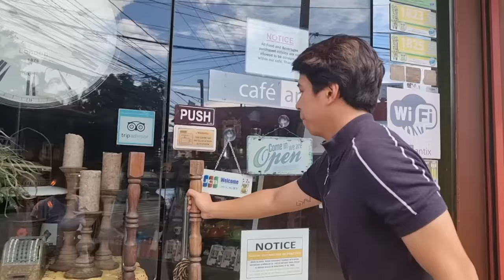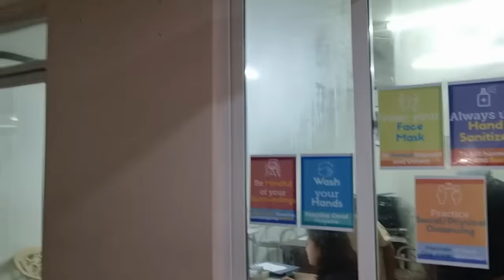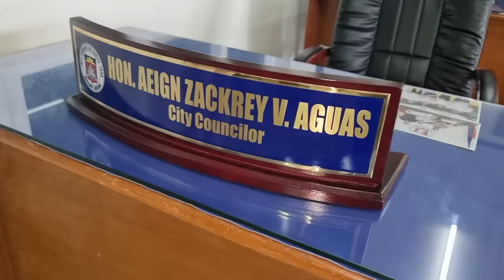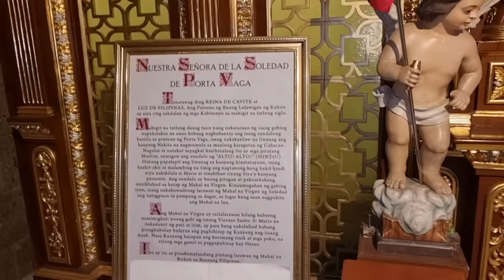MAGPAPAKASAL NA SI NASH AGUAS? | Bernadette Sembrano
Sa Goin Bulilit nakilala si Nash Aguas … but his Vision is Big!
This Actor is no longer the Little kid that we adored..
Siya na si Konsehal Nash Aguas of Cavite City!!!
Get to know How serious he is with his Job…
And How serious he is about money matters and settling down!
CORRECT ! Settling down na nga ! When na kaya ?